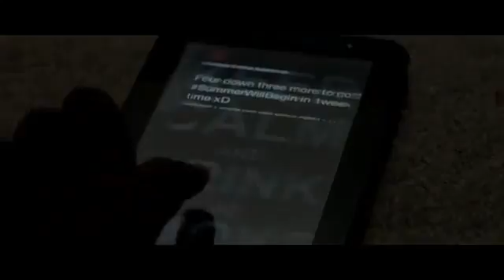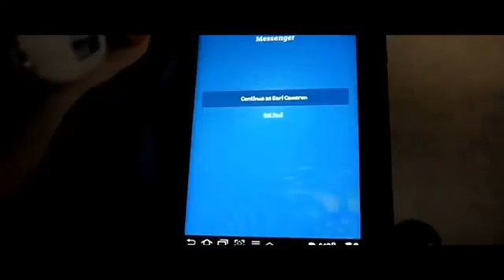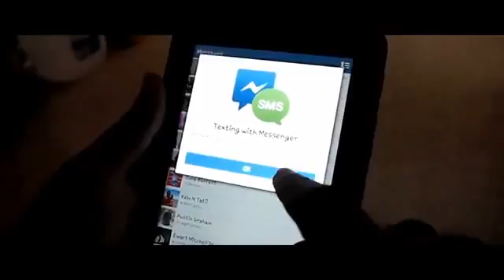Facebook HOME Samsung Galaxy Tab 7 0 Plus